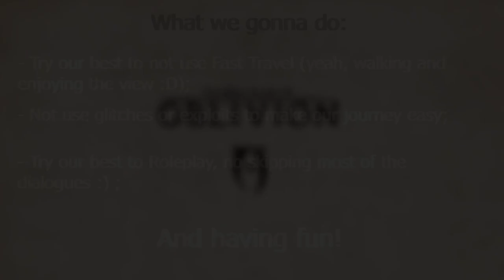NO FAST TRAVEL! An Chilling Oblivion Experience #01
Hi!
I post several OST videos from different games!
Sometimes I try to make more varied videos, like altered music, putting music in games that I think would be cool, or even game videos without comments, just the gameplay!
I usually do about Pokémon, Fire Emblem and Plants vs Zombies, but you'll always find something varied on my channel.

Anyway, I hope you like the video!